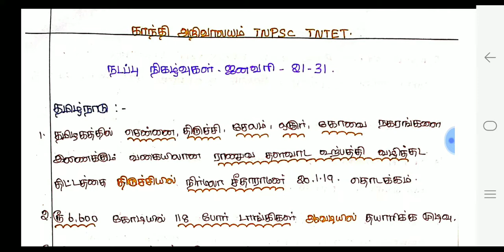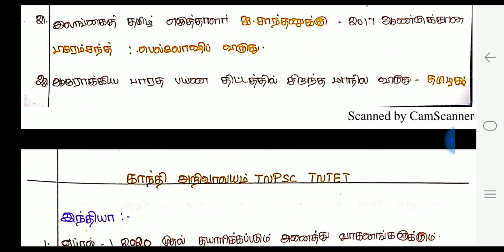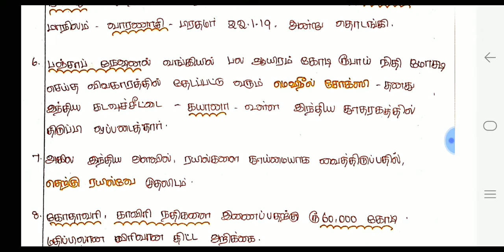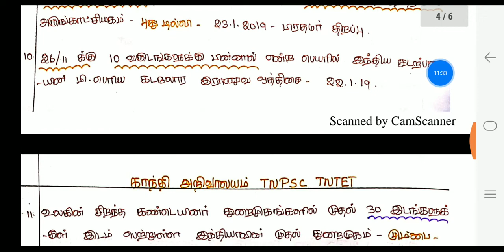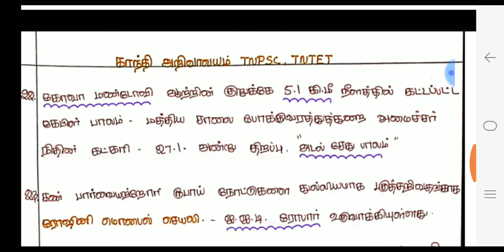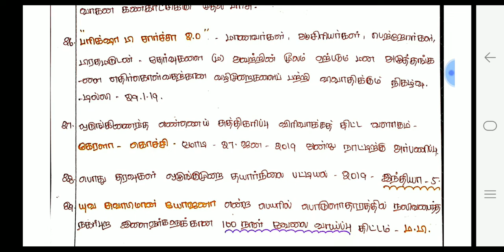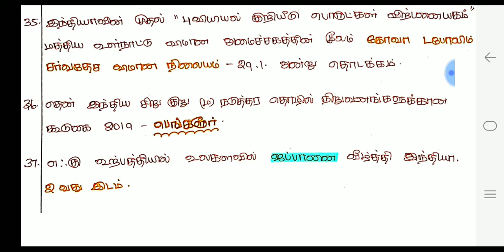Tnpsc, ஜனவரி 2019 நடப்பு நிகழ்வுகள். 3part